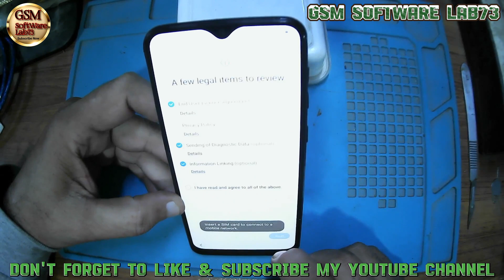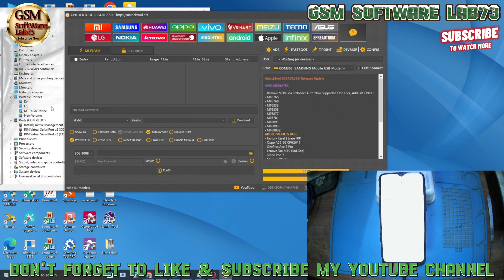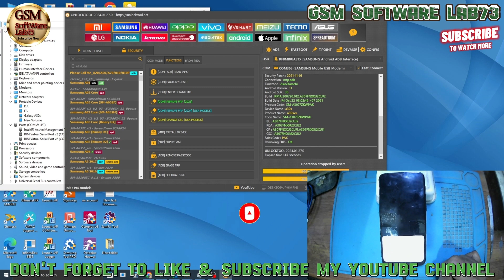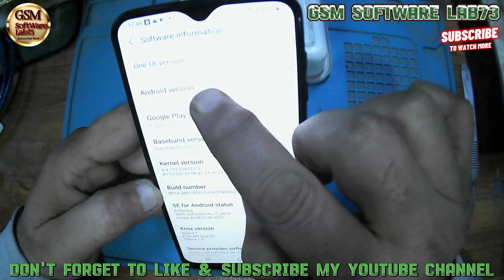Samsung A30S Frp Bypass|Samsung A30S Google Account Bypass Unlock Tool|Samsung A307F FRP Remove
Samsung A30S Frp Bypass|Samsung A30S Google Account Bypass Unlock Tool|Samsung A307F FRP Remove|GsmSoftWareLab73

A trusted platform to learn mobile servicing Gsm Software Lab73 YouTube channel.

As the demand for mobile phones is increasing day by day, so is the demand for mobile servicing. So if you want, you can learn mobile servicing work in a short time and build your career through business, job or abroad.

All the content that will be shared in this channel
Fix mobile problems,Mobile Software Troubleshooting, Mobile Services

Always get mobile servicing related videos on Gsm Software Lab73 YouTube channel
If you are interested in this channel. Confirm the subscription and click on the notification button.

Samsung A30S Frp Bypass unlock tool | Samsung A30S Frp Remove Unlock tool |Samsung A30S Frp lock remove
Samsung A30S Google Account Bypass unlock tool | Samsung A30S Google Account Remove Unlock tool |Samsung A30S Google Account lock remove
Samsung A307F FRP bypass Unlock tool|Samsung A307F FRP remove
Unlock tool is a Paid Tool.

samsung frp bypass one click unlock tool
samsung android 11 frp bypass tool
samsung frp tool android 13
samsung android 13 frp latest security

Watch:  Warriyo - Mortals (feat. Laura Brehm)..